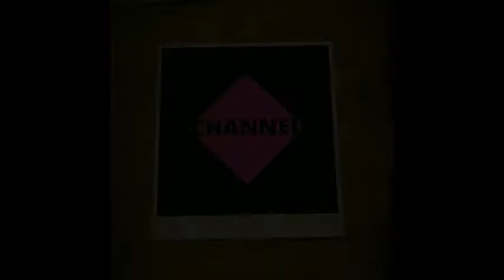Jio Master Plan By Ambani| TAMIL | UDHAI | TGM | Tamil Current Affairs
IF YOU NEED SOMETHING TO SPEAK ABOUT YOU CAN LEAVE IN COMMENT SECTION